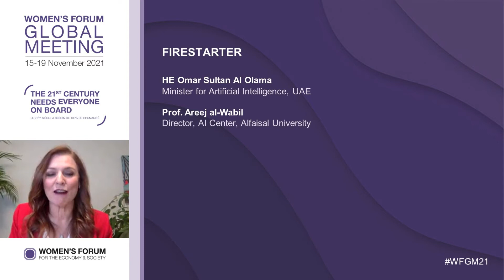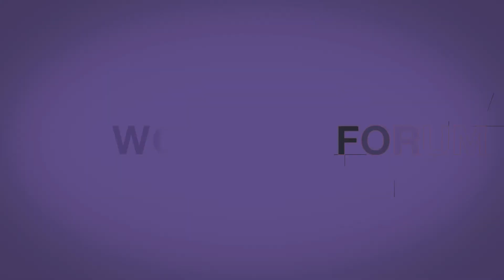WFGM21 - 16/11 - Firestarter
- Omar Sultan Al Olama, Minister for Artificial Intelligence, UAE
- Prof. Areej al-Wabil, Director, AI Center, Alfaisal University